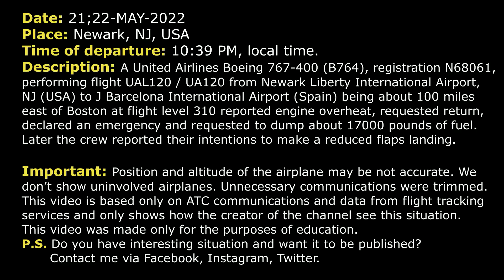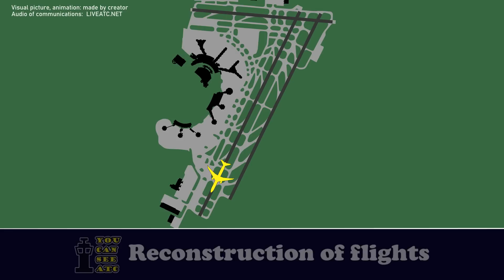Engine overheat. High speed landing | United Boeing 767-400 | Newark, Real ATC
THIS VIDEO IS A RECONSTRUCTION OF THE FOLLOWING SITUATION IN FLIGHT:

21;22-MAY-2022. A United Airlines Boeing 767-400 (B764), registration N68061, performing flight UAL120 / UA120 from Newark Liberty International Airport, NJ (USA) to J Barcelona International Airport (Spain) being about 100 miles east of Boston at flight level 310 reported engine overheat, requested return, declared an emergency and requested to dump about 17000 pounds of fuel. Later the crew reported their intentions to make a reduced flaps landing.

COMMENT: United 120 was at 31000 feed, about 100 miles east of Boston when the crew contacted Center Controller.
UAL120: Boston, United 120.
CENTER: United 120, go ahead.
UAL120: Yeah, so we’ve had a maintenance issue arise on the airplane. It’s gonna require us to return to Newark. So we'll need to change our destination to Newark International Airport, please.
CENTER: United 120, cleared to Newark via right turn direct NELIE, join the FLOSI FOUR ARRIVAL.
UAL120: Right turn direct NELIE, join the FLOSI FOUR ARRIVAL, United 120, thank you.
CENTER: United 120, is this issue an emergency or normal?
UAL120: Non-emergency now, negative on the emergency, United 120.
CENTER: Roger.
COMMENTS: They will declare an emergency later. Continue watching.
CENTER: United 120, do you need the… to NELIE?
UAL120: That would help, please.
CENTER: Direct to N E L I E and FLOSI FOUR ARRIVAL.
UAL120: N E L I E then FLOSI FOUR, right turn, United 120 Heavy.
CENTER: United 120, initial heading 265, direct NELIE when you’re able.
UAL120: Initial heading 265, direct when able, United 120, thank you.
UAL120: Center, United 120.
UAL120: United 120, at this time we are in fact declaring an emergency. We have 238 souls on board. That is 238. And I can give you fuel in pounds at the moment or I'll just calculate time.
CENTER: Okay, United 120, do you… What’s… State the nature of the emergency?
UAL120: Nature of the emergency is an engine overheat message. It’s on the left engine of the aircraft. The engines are currently operating normally. However, we require reduced flap landing in Newark on 22R.
CENTER: So you have an overheat warning on the engine and you'll have to do reduced flaps? And you said 238 passengers?
UAL120: Yes, that is correct, 238 souls on board. Fuel remaining currently is 7+24. We will have to dump fuel. So we’ll need a place to dump fuel and that will be about just shy of 17000 pounds dumping.
CENTER: And… fuel dump… at this time?
UAL120: As soon as possible, United 120.
CENTER: United 120, fuel dumping is approved and I'll work on forwarding that information…
UAL120: Fuel dumping is approved. We’d also like to request 15000 feet to help us burn more fuel and reduce that dump amount.
CENTER: United 120, descend and maintain FL240.

HOW I DO VIDEOS:
1) I monitor media, airspace, looking for any non-standard, emergency and interesting situation.
2) I find communications of ATC unit for the period of time I need.
3) I take only phrases between air traffic controller and selected flight.
4) I find a flight path of selected aircraft.
5) I make an animation (early couple of videos don’t have animation) of flight path and aircraft, where the aircraft goes on his route.
6) When I edit video I put phrases of communications to specific points in video (in tandem with animation).
7) Together with my comments (voice and text) I edit and make a reconstruction of emergency, non-standard and interesting situation in flight.